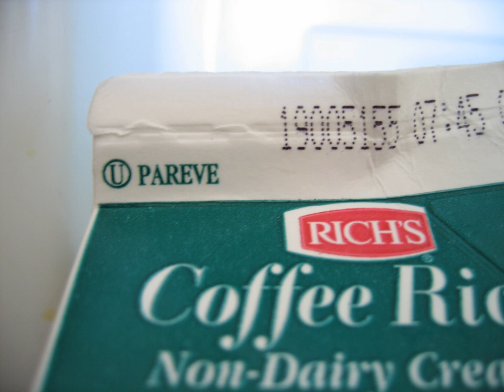Kosher tax conspiracy theory | Wikipedia audio article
00:01:20 1 Claims
00:04:17 2 Refutation

- Socrates

SUMMARY
The "Kosher tax" (or "Jewish tax") is the idea that food companies and unwitting consumers are forced to pay money to support the Jewish religion or Zionist causes and Israel through the costs of kosher certification. This claim is generally considered a conspiracy theory, antisemitic canard, or urban legend and is mainly spread by antisemitic, white supremacist, and other extremist organizations.
Common refutations include: because consumers who prefer kosher foods include not only Jews, but also Muslims, Seventh-day Adventists, and others, food companies actively seek kosher certification to increase market share and profitability; the fees collected support the certifying organizations themselves; extra business generated by the voluntary certification process more than makes up for the cost of supervision, hence the certification does not necessarily increase the price of products, and may in fact result in per item cost savings.